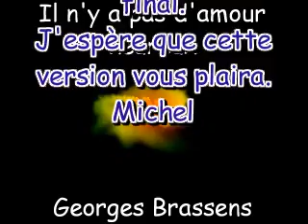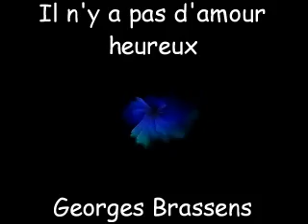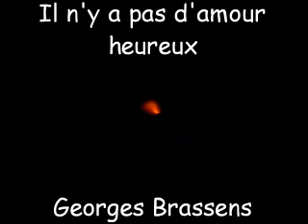Il n'y a pas d'amour heureux - Georges Brassens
Voilà mon interprétation de "Il n'y a pas d'amour heureux", de Georges Brassens.
Merci de laisser un avis, un commentaire...